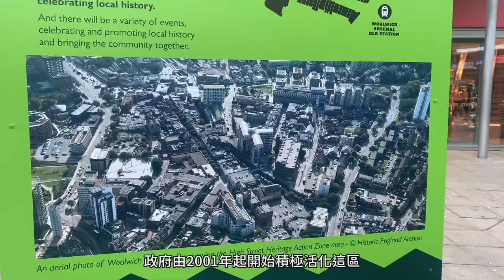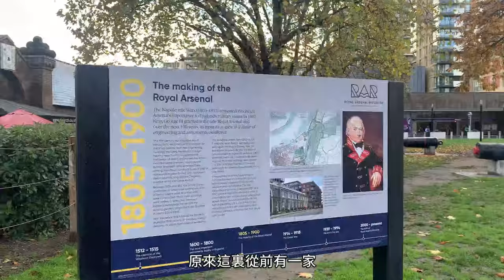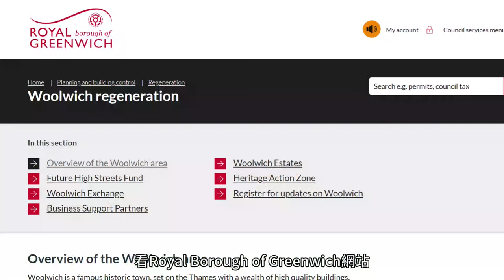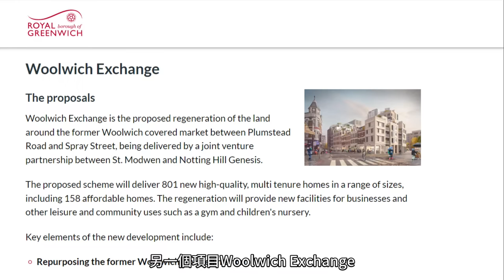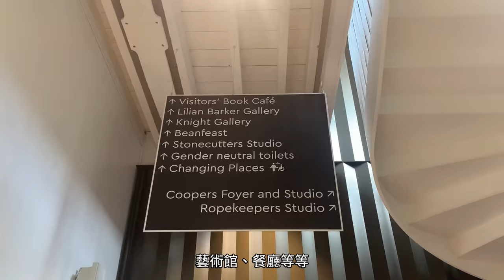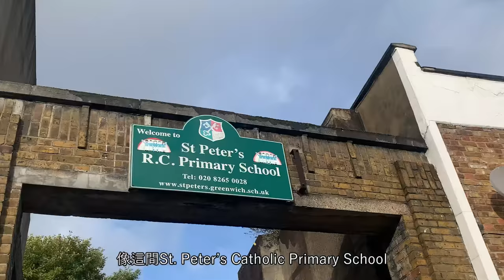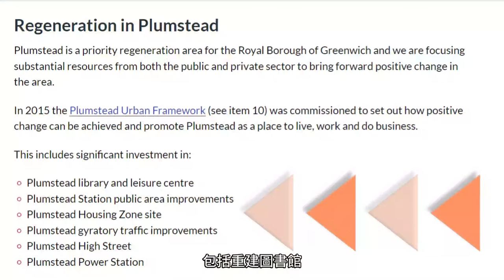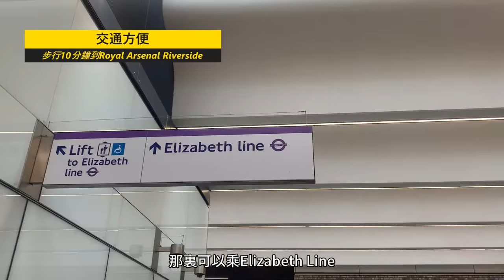【英國睇樓】樓價十年倍升 解構倫敦Woolwich升值潛力 | 重點重建活化地區 | 鐵路效應 伊利沙伯線開通 | 阿仙奴舊主場 | 樓價低水 新盤入場費低至39.5萬鎊 (特約)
英國政府2000年後開始重建活化東倫敦，Canary Wharf已成功被打造為倫敦第二個金融中心。其實位於Zone 4的Woolwich也是一個重點重建活化的區域，經過近20年的活化工程後，現在Woolwich已變得截然不同，不再是從前的舊工業區，而是集時尚、文化氣息於一身的新發展區域。再加上Crossrail伊利莎伯線開通後，到Canary Wharf僅需8分鐘，去Zone 1市中心都只是15分鐘，所以不少人都願意搬到Woolwich居住，令該區樓價於短短10年內升值超過兩倍。

今次重點介紹Woolwich的重建發展計劃，大家可以更了解Woolwich未來的發展。另外還會介紹附近一個正在興建的新盤，價格低水，低至39.5萬鎊已可入場，預計租⾦回報率更高達5%*起，投資收租之選。有興趣了解更多的話，可以於12月3日親身蒞臨Berkeley展銷廳，屆時我會在場跟大家分享倫敦投資盤輕鬆入場之道，提供低水入手賺取租金回報及資本增值的教學，同場Benham & Reeves會推薦回報穩健收租熱選。

【Berkeley效應 投資收租首選 Lombard Square展銷會】
主辦機構：Benham and Reeves
日期： 2022年12月3日至4日  11am-6pm

英國樓花投資講座  12月3日 2pm
地點：香港皇后大道中15號中環置地廣場公爵大廈30樓3001室Berkeley展銷廳

00:00  東倫敦活化重建
01:08  Woolwich位置與交通
02:04  Woolwich歷史 - 兵工廠阿仙奴源起
04:07  重建活化計劃
06:52  活化後的Royal Arsenal 及 Woolwich Works
09:34  Royal Arsenal Riverside樓價十年平均升值2.34倍。
10:24  Plumstead重建計劃
12:19  Lombard Square介紹及示範單位